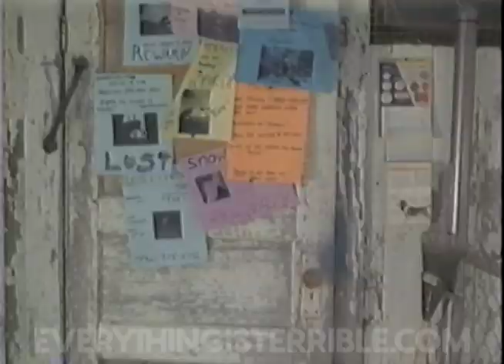BREAKING BOBO! /// EVERYTHING IS TERRIBLE!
Video by Spooky Tooth

FOLLOW SPOOKY TOOTH!